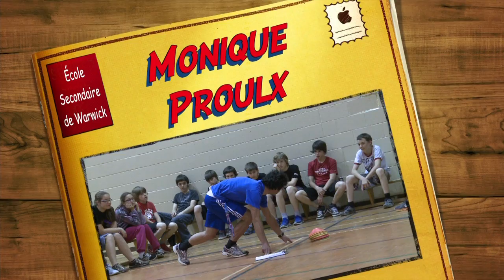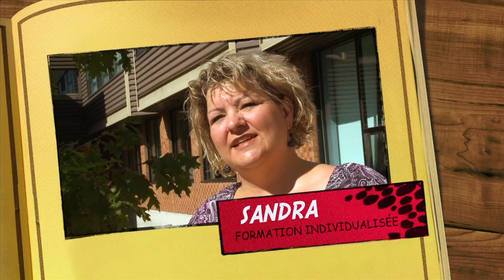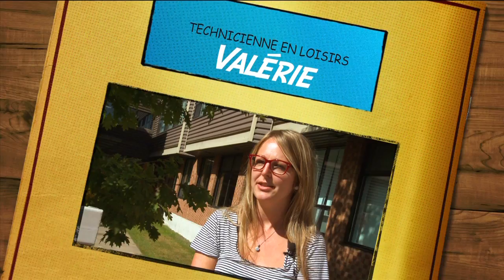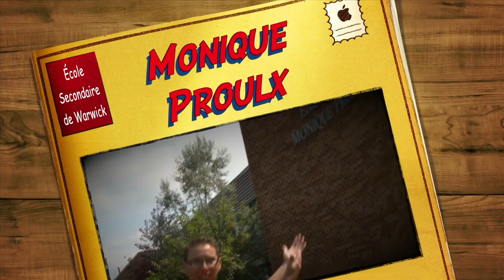ÉCOLE SECONDAIRE MONIQUE-PROULX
ÉCOLE SECONDAIRE MONIQUE PROULX DE WARWICK